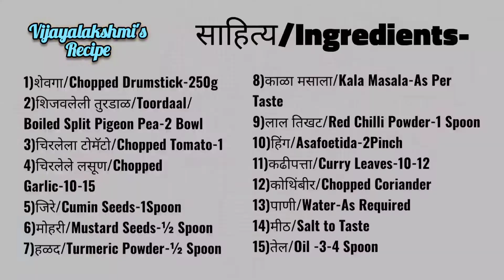शेवगा आणि तूरडाळीची आमटी | Shevga Ani Toordalichi Aamti | Drumstick-Toordal Curry | अरहर-सहजन की करी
शेवगा आणि तूरडाळीची आमटी | Shevga Ani Toordalichi Aamti | Drumstick and Toordaal Curry | अरहर और सहजन की करी

साहित्य/Ingredients-
1)शेवगा/Chopped Drumstick-250g
2)शिजवलेली तुरडाळ/Toordaal/Boiled Split Pigeon Pea-2 Bowl
3)चिरलेला टोमॅटो/Chopped Tomato-1
4)चिरलेले लसूण/Chopped Garlic-10-15
5)जिरे/Cumin Seeds-1Spoon
6)मोहरी/Mustard Seeds-½ Spoon
7)हळद/Turmeric Powder-½ Spoon
8)काळा मसाला/Kala Masala-As Per Taste
9)लाल तिखट/Red Chilli Powder-1 Spoon
10)हिंग/Asafoetida-2Pinch
11)कढीपत्ता/Curry Leaves-10-12
12)कोथिंबीर/Chopped Coriander
13)पाणी/Water-As Required
14)मीठ/Salt to Taste
15)तेल/Oil -3-4 Spoon